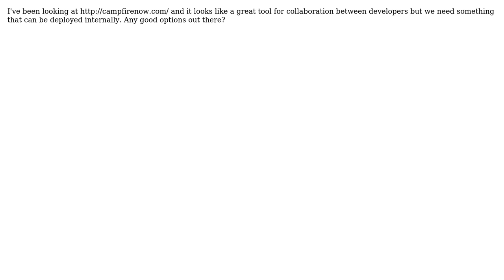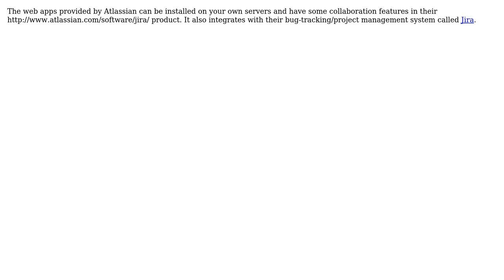Software Engineering: A local/internal deployment of something like Campfire for developers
With thanks & praise to God, and with thanks to the many people who have made this project possible! | Content (except music & images) licensed under CC BY-SA | Music | Images & others | With thanks to user Wim Coenen user Turnkey user dirk user Abdullah Jibaly and the Stack Exchange Network Trademarks are property of their respective owners. You are responsible for your own actions.